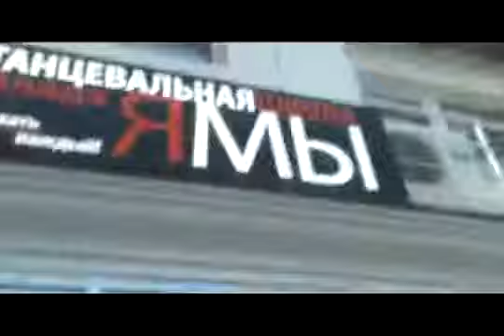Танцевальная школа Влада Ямы 2010/VladYama DanceSchool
г.Одесса/Odessa/Ukraine